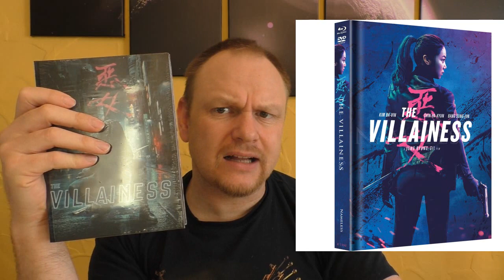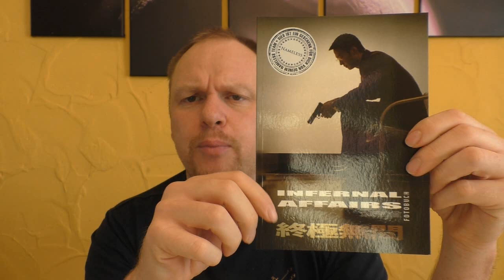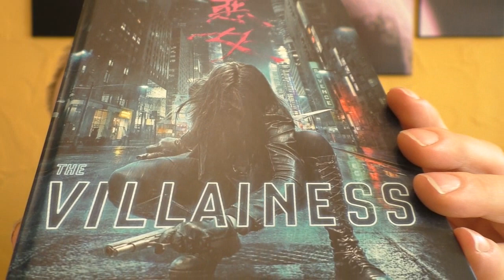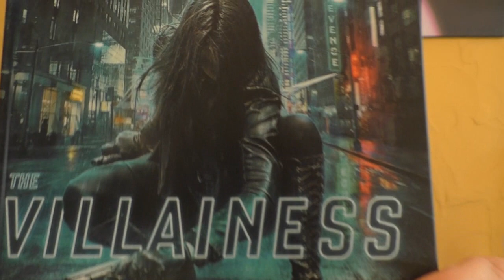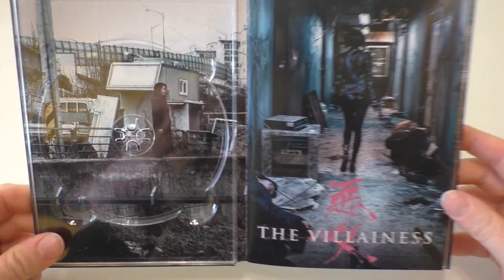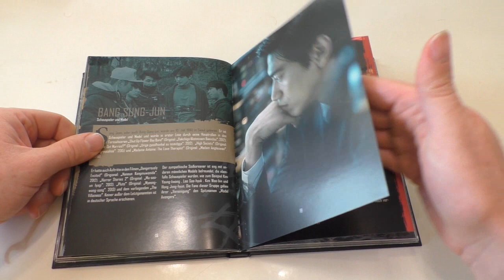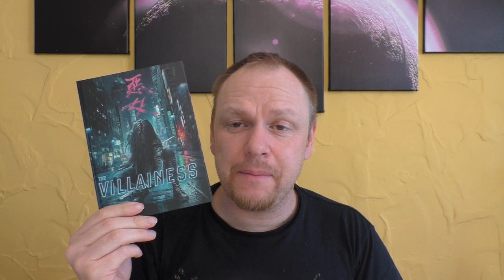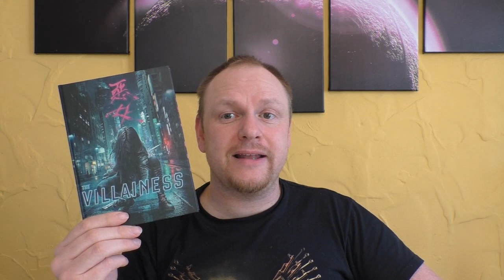Unboxing - THE VILLAINESS - Cover A - Mediabook von Nameless Media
Heute gibt ein neues Unboxing für euch:

THE VILLAINESS
Mediabook
Limitert auf 333 Stück
Cover A
von Nameless Media

Hier kommt ihr zu meinen Shops wo ich alles bestelle:
Amazon.de
Steelbooks:

Hier könnt ihr mir weiter folgen und mich erreichen:
Letterboxed:

Euer Vorhees82